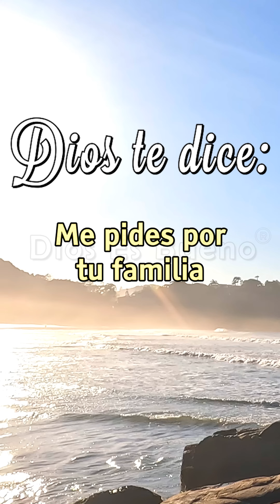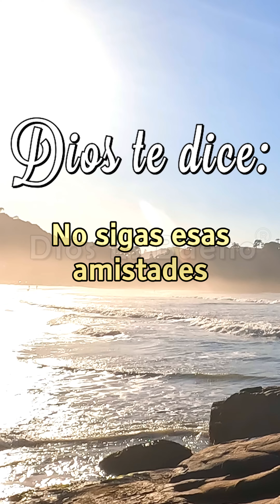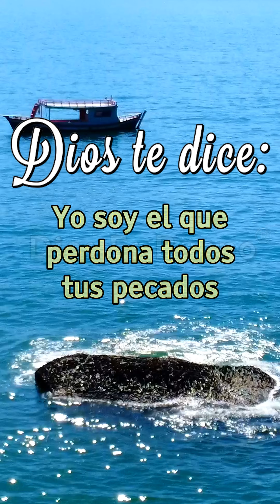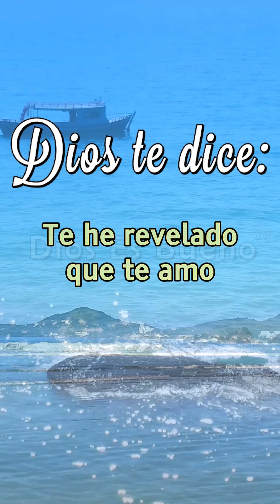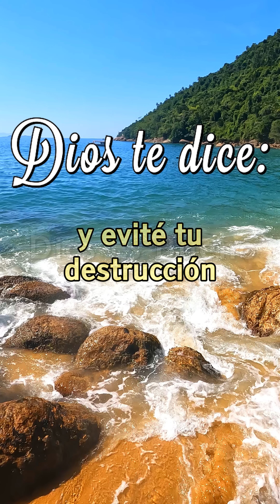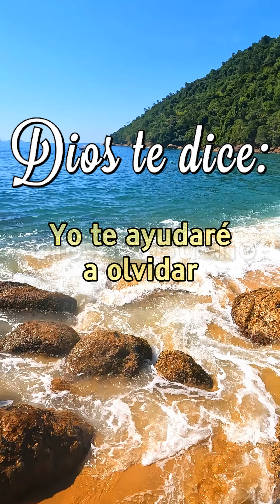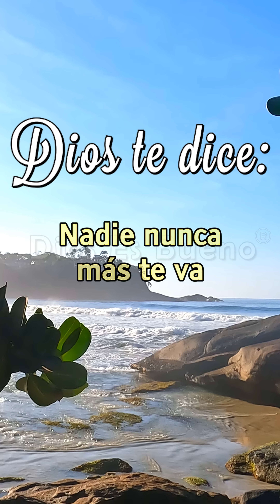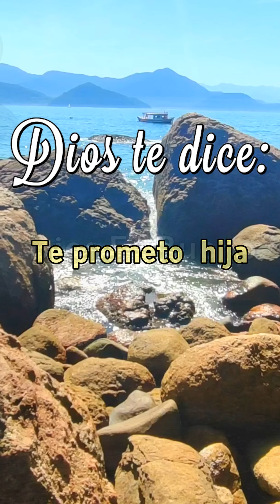Yo soy tu Padre que sostiene tu vida | Dios Es Bueno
Soy tu Padre que sostiene tu vida. En cada paso que das, en cada decisión que enfrentas, estoy contigo. No temas ni desesperes, pues mi amor y mi guía son inquebrantables. Confía en mí, y juntos superaremos cualquier obstáculo. Te amo con un amor eterno y siempre estaré a tu lado.